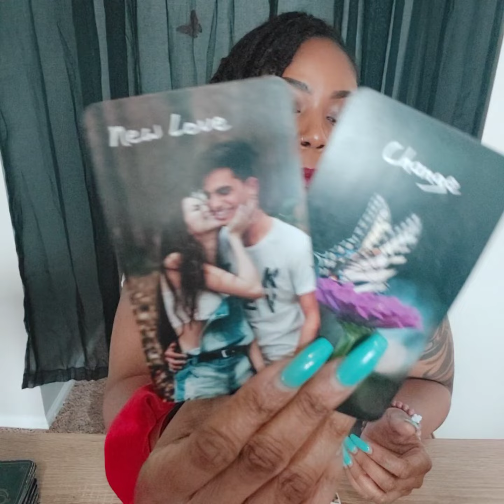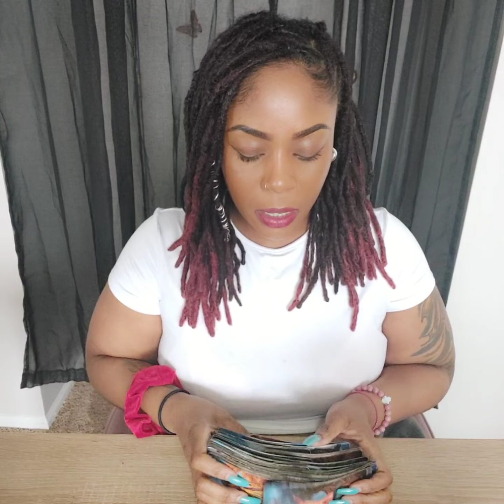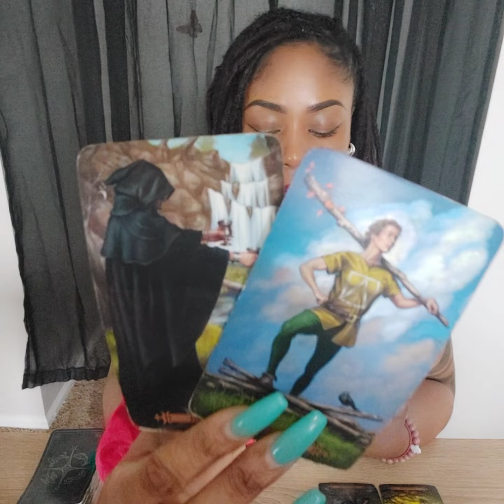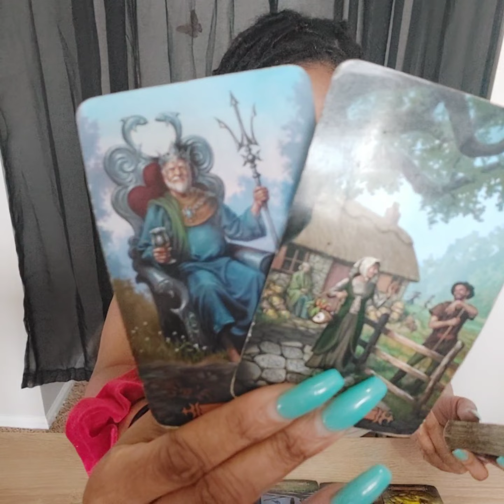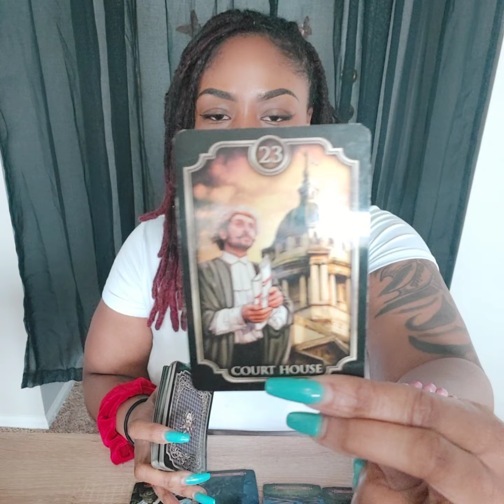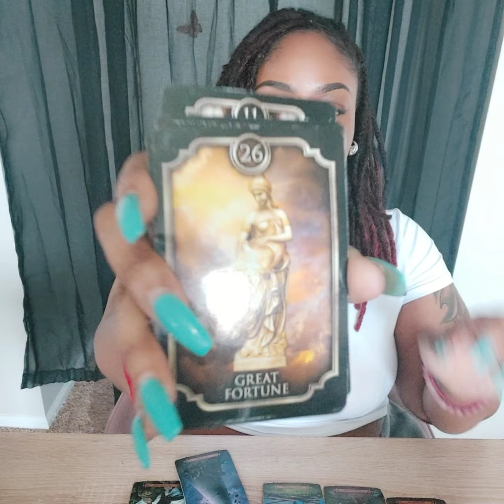❤ Cancer Scorpio Pisces 🌊 Valentine's Edition 🥰🌹❤ This Connection Is Once In A Lifetime ❗